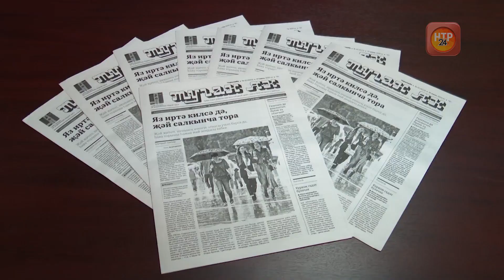Яңалыклар. Эфир 17.06.2020